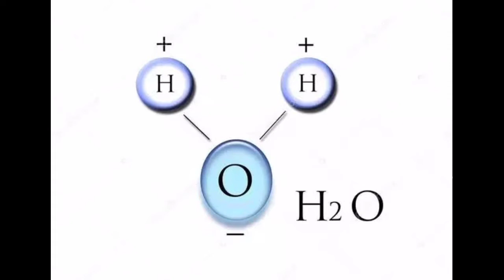உலகை தேடி வந்த நீர் | How water come to earth | PG13 SPACE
Space videos